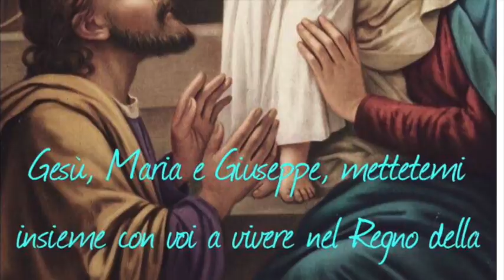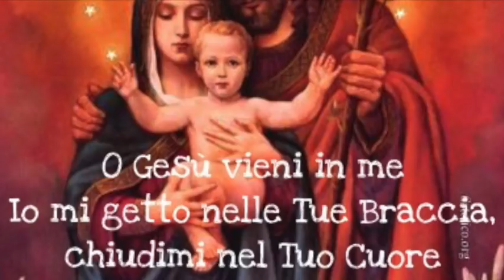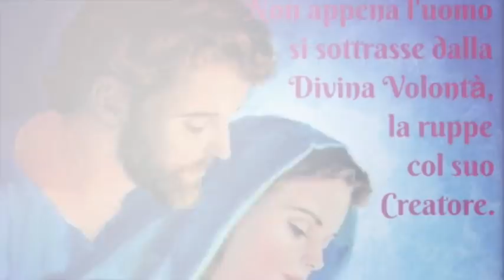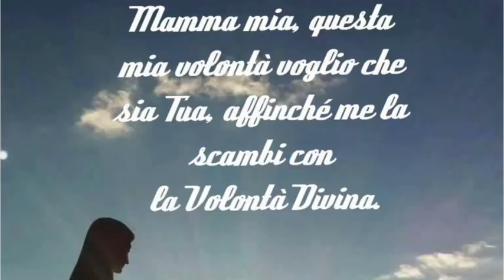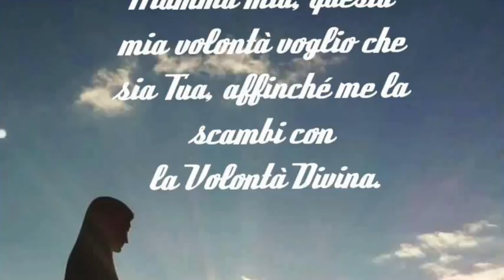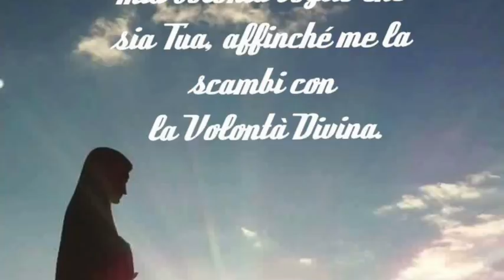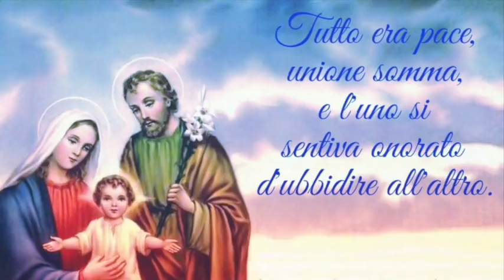Carità, fortezza e rassegnazione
Gesù l'ammette a bere al suo costato. La carità è la cosa più essenziale e necessaria in un'anima. Solo la carità mette ordine nell'anima. La Madonna la esorta ad essere forte nel disarmare la Divina Giustizia e a fare le sue veci. Effetti mirabili di conversione che produce il puro amore verso Gesù. Libro di cielo volume 4, capitoli 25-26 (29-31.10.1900), 19 Marzo 2018